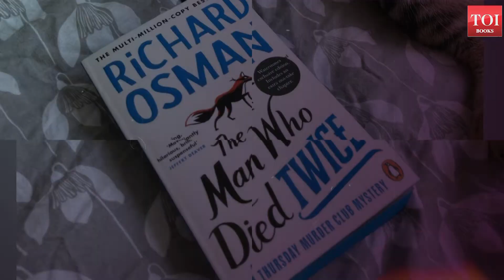I would like to write something like 'Da Vinci Code': Richard Osman, TV presenter and novelist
Acclaimed English television presenter, producer, novelist, and comedian Richard Osman debuted into the literary world in September 2020 with 'The Thursday Murder Club', which quickly became a bestseller. The novel follows a group of friends in a retirement village as they investigate unsolved crimes. Since then, there has been no looking back for Osman, who is known for creating and/or co-presenting some extremely popular quiz shows, including 'Pointless', 'Two Tribes', and 'Richard Osman's House of Games'.

Recently, TOI Books connected with Osman for an exclusive interview, wherein he talked about the 'The Thursday Murder Club', his long career in the television industry, his upcoming book, and more.